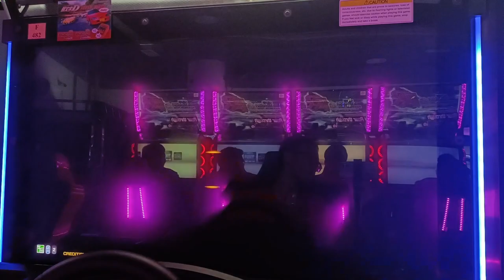頭文字D The Arcade: S3 Round 4 | HKG Battle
Fast game without music, I got no time with battles of HKG.